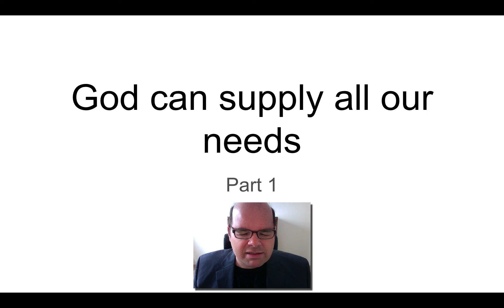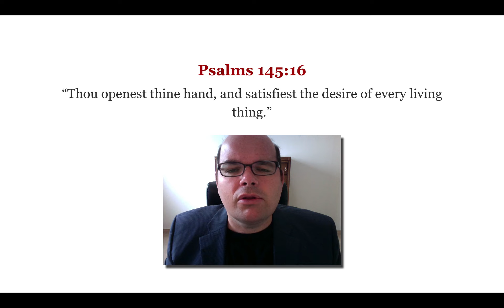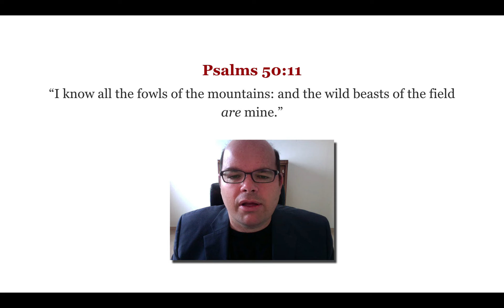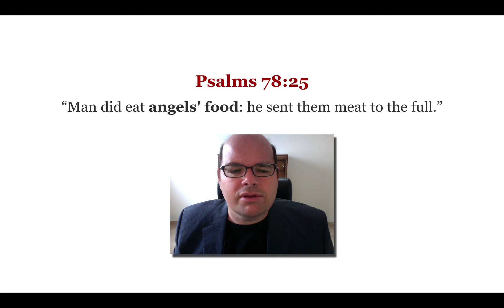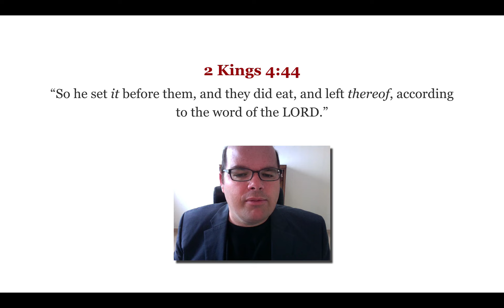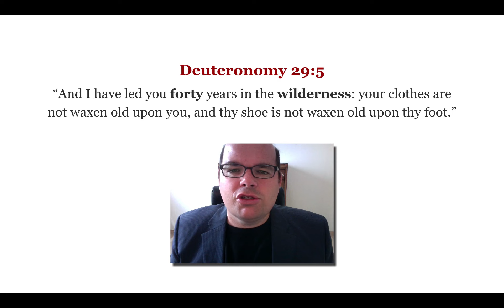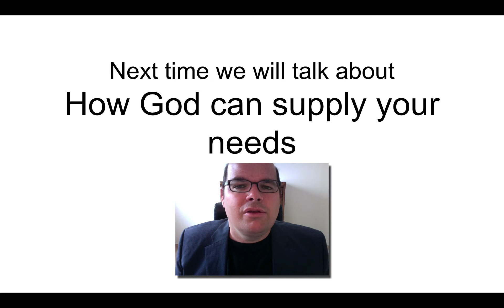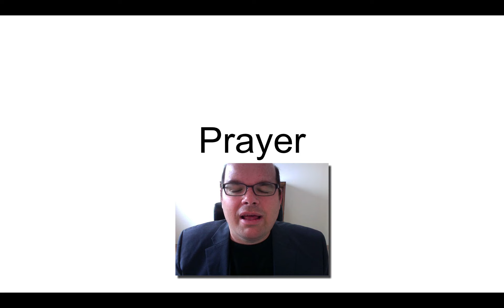God Can supply all our needs Part 1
Today we talk about How God supplied for the people of the bible